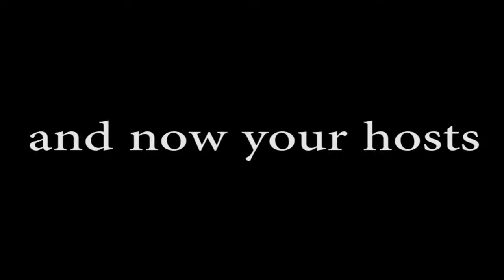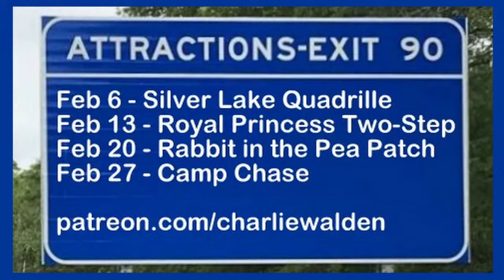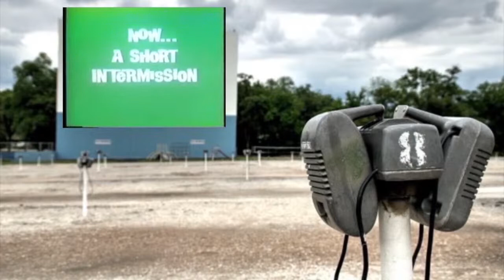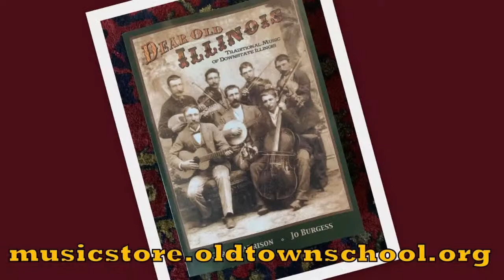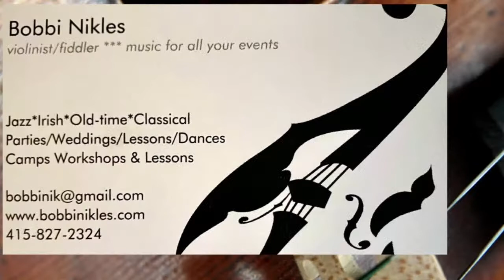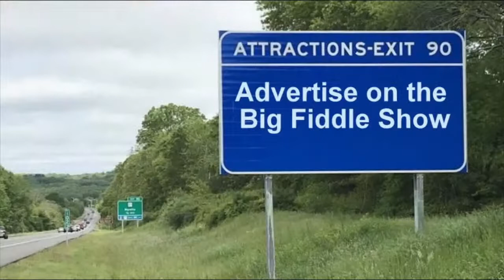Wednesday Session No. 27 - January 27, 2021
Join Patt & me for a jam session of fiddle tunes. You know reels, waltzes, quadrilles, jigs, two-steps, etc. & etc. Make your requests via live chat or call the Hotline at . We'll play tunes from anywhere so long as we can remember how they go!

Our "starter" tunes for this week are:

Murray River Jig A
Grey Eagle  A
White Fish in the Rapids Bb
Wes Muir's Tune C
Happy Jack C
Miss Susan Cooper D
Opera Reel D
Lantern in the Ditch D
Whistlin' Rufus G
Mouth of the Tobique G

1) For 92 cents per week you can be a patron and enjoy exclusive patron-only content plus keep the vital work of entertaining people around the globe going and going and...Just go and sign up.

2) Buy the @BigFiddleShow sticker.

3) Show your pride with Camp Possum truckers hats, t-shirts & more!